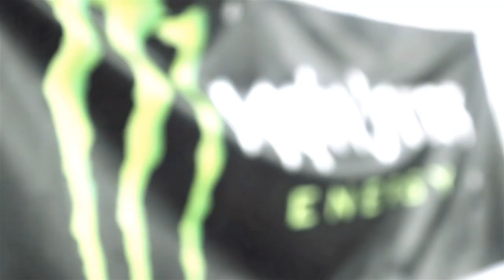2upGamers - 2nd Wave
2upGamers - 2nd Wave event at Friends of Design in Cape Town.